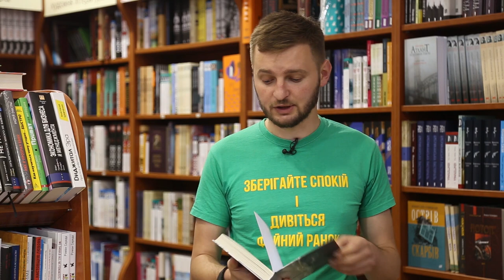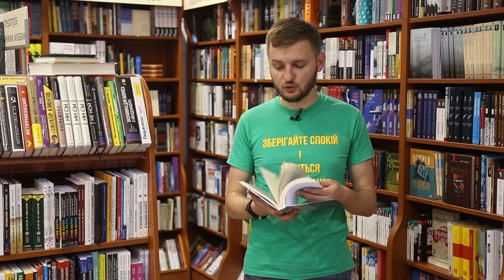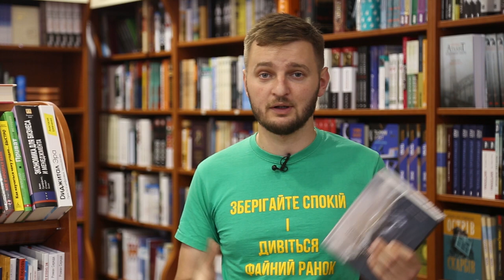Рубрика "Про читати" Василь Махно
У збірку «Околиці та пограниччя»  українського письменника Василя Махна увійшли вибрані есеї, які було опубліковано впродовж 2011–2018 років. Детальніше про книгу розповість Юрко Матевощук